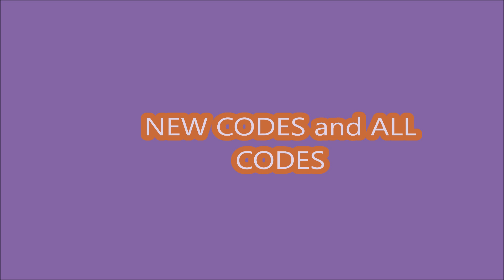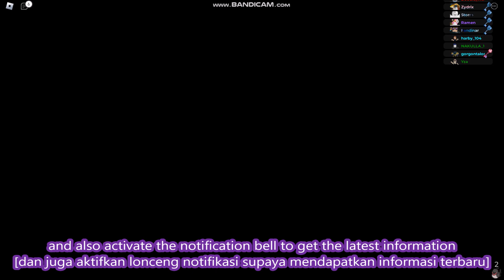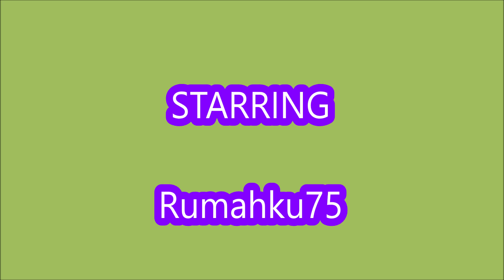*NEW CODES* [💎 NEW DOODLE🦊] Doodle World ROBLOX | OCTOBER 8, 2024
Doodle World
- NEW CODES
- ALL CODES